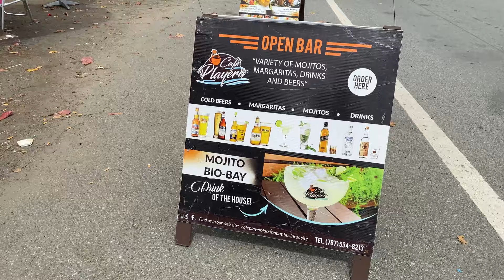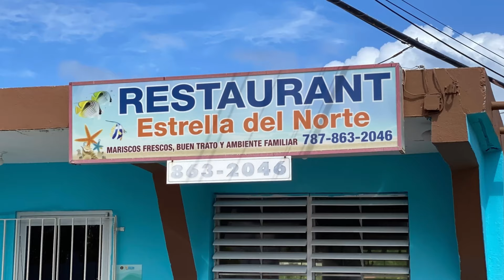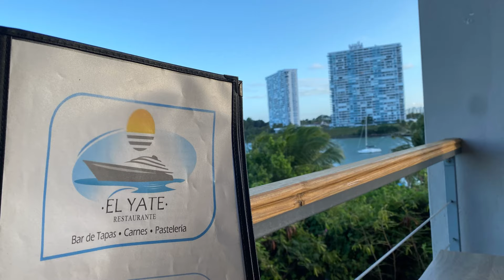De Paseo Por Fajardo, Puerto Rico!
Nos vamos de paseo para Fajardo, Puerto Rico!!

Vean el video para que conozcan varios lugares para visitar!

Musician: ASHUTOSH

Equipo de Grabación:

El excelente, nuevo y mejorado equipo de estabilización y control de cámara utilizado para grabar el video, el DJI OM4, lo pueden conseguir en el siguiente enlace: